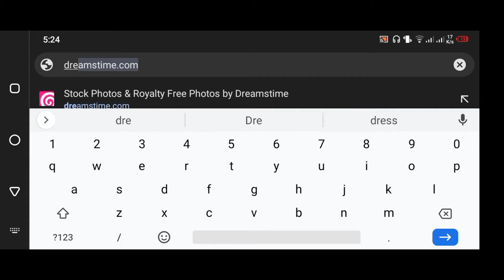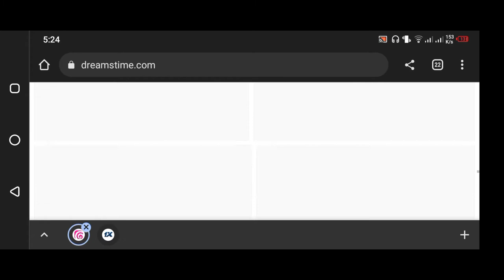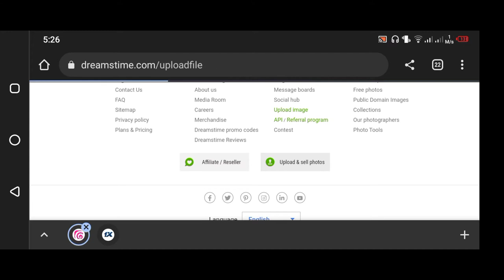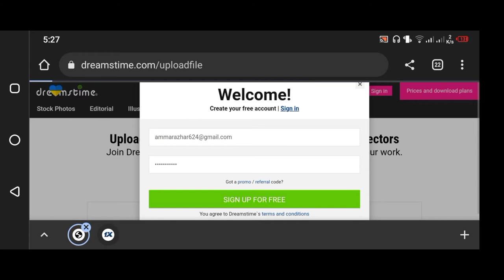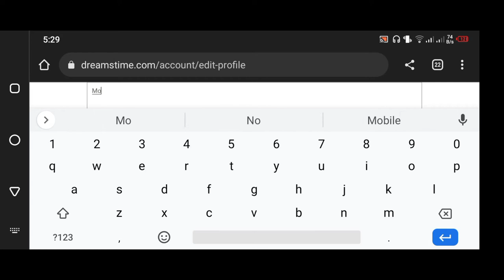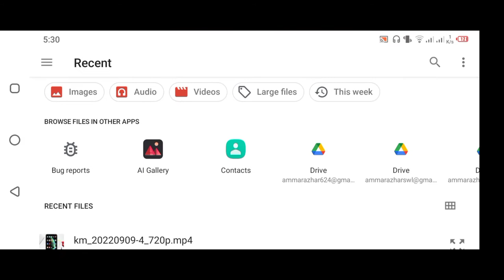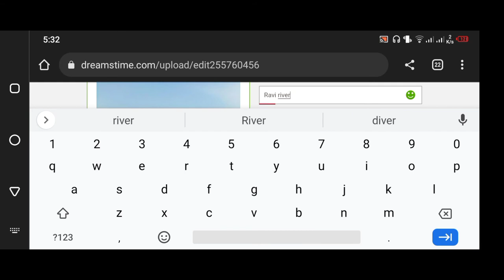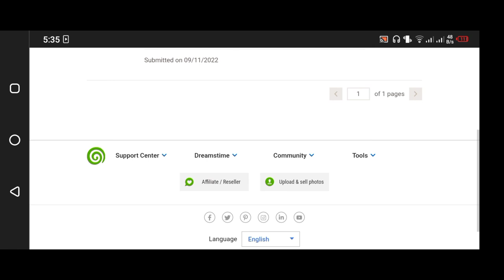Sell Pictures Online| Online Earning Without investment using Mobile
My Name is AmmarAzhar

Sell Pictures Online| Online Earning Without investment using Mobile| How to Earn online money| Sell photos online using mobile

Instagram 👉 Ammar Azhar96

👉🏻 Sell Pictures Online.
👉🏻 Sell photos and earn money using mobile phone.
👉🏻Online Earning Without investment using Mobile.

Dreamstime
how to Earn money with dreamstime
dreamstime selling photos
make money online
dreamstime review
how to make money online
dreamstime tutorial